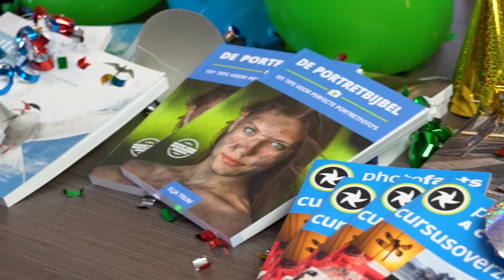Photofacts Academy bestaat 7 jaar. Deze cadeau's kun je winnen!